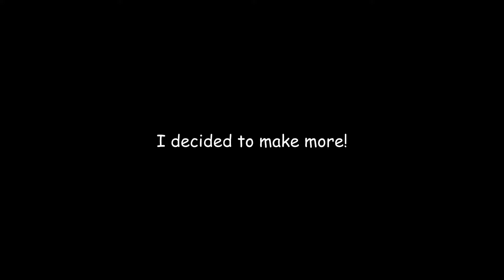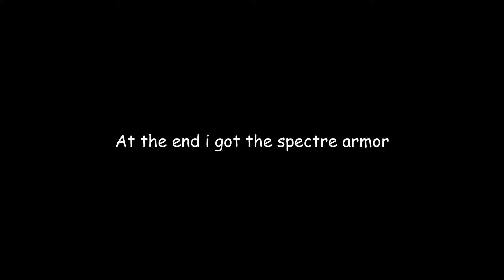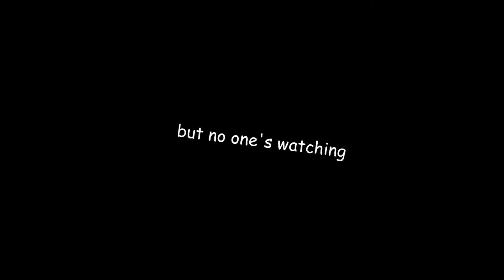Post Salad Dungeon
Sorry for the lazy editing. The second Plutonia video is not coming out soon, but wait for it bois. I love making these Plutonia videos. Dunno